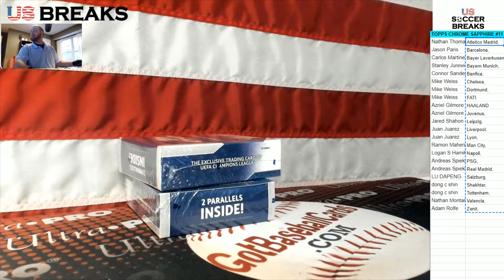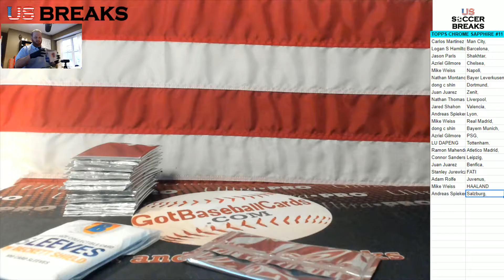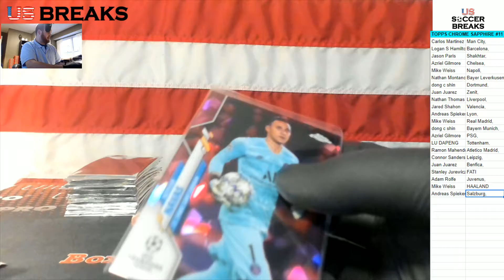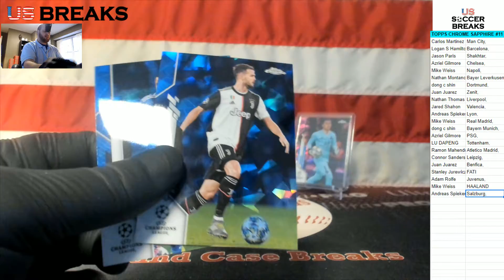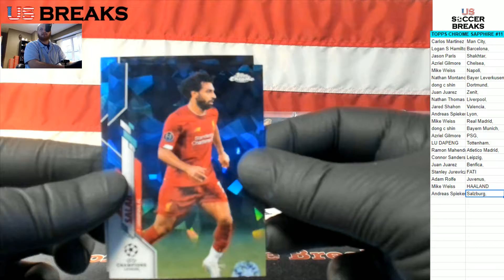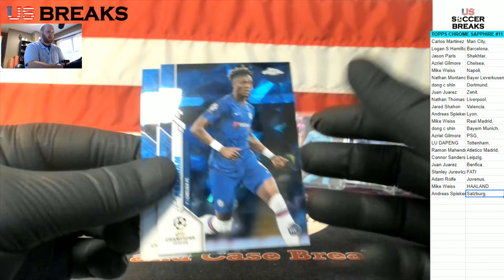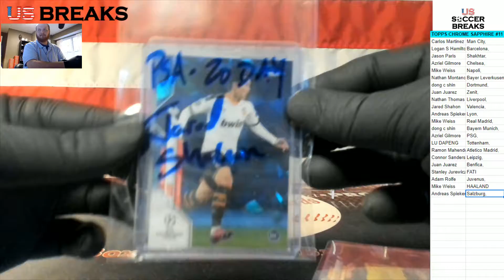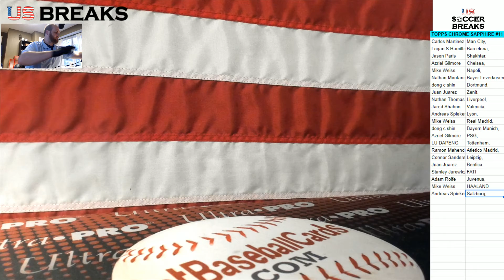2020 TOPPS CHROME UEFA SAPPHIRE EDITION 2 BOX 27 SPOT RANDOM TEAM PLAYER BREAK #11